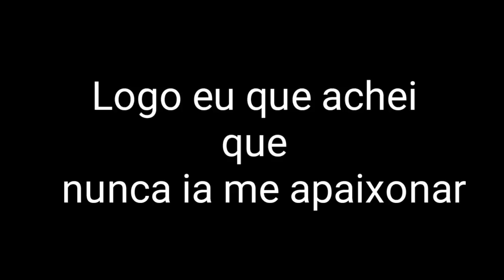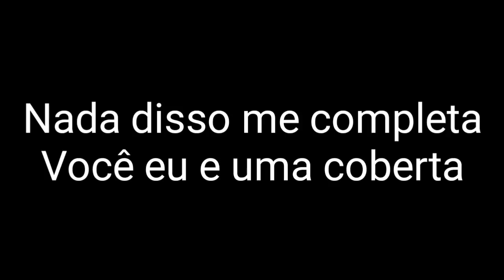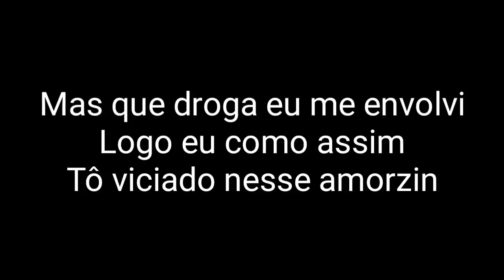MC Marks - Logo Eu | Letra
Letra Oficial

O baile já não é mais legal como antes
As madrugadas já não é como antes

Nada disso me completa
Você eu e uma coberta

Ja é o bastante
Veio na hora certa

Logo eu que achei que nunca ia me apaixonar

Mas que droga eu me envolvi
Logo eu como assim
Tô viciado nesse amorzin

Você sentando é bem gostosin
Você quicando é bem gostosin
Você dançando é bem gostosin

Você é tudo de bom

Quando o malandro se apaixona ele sossega
Você crê ou você acredita mulher